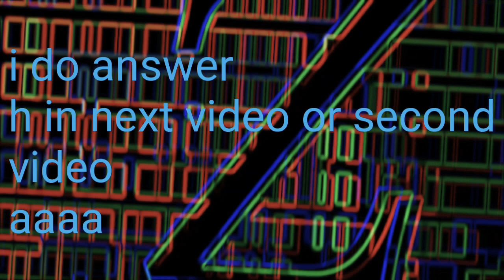Q&A In another video.mp4